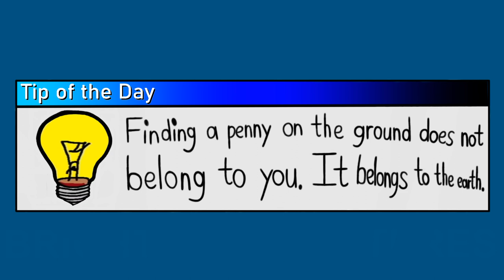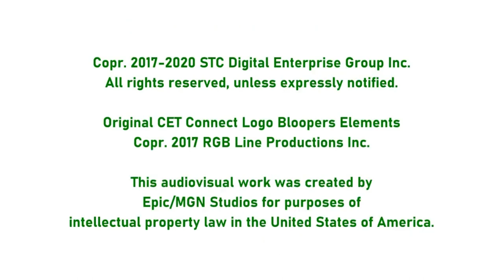[#2067] CET Connect Logo Bloopers | Episode 20 | Andrew H In Court for Punching the DreamWorks Logo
STORYLINE: Andrew H punches the DreamWorks Animation logo, then gets sued by Universal in court for punching the logo. His behavior also gets reported on the news.

BLOOPERS INCLUDED:
- East Tennessee PBS (to trigger Microsoft Sam)
- NBCUniversal Television Distribution (2011-)
- Walt Disney Records (previous logo)
- Screen Gems (1970-Late 1974)
- 21st Century Cinemation Television (2019-)
- NBC/Universal Television Distribution (2004-early 2011)
- DreamWorks Animation
- Universal Pictures
- The SC Calgary News (2019-)
- Judge Everfore
- KCET Los Angeles (2001)
- WNED-TV Buffalo-Toronto (2015)
- [Finally!] CET Connect (2008)